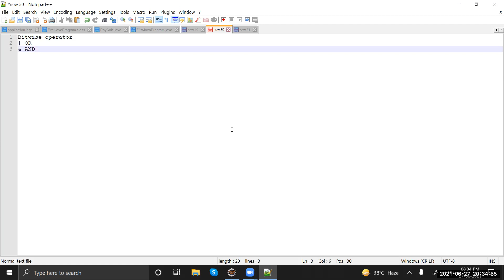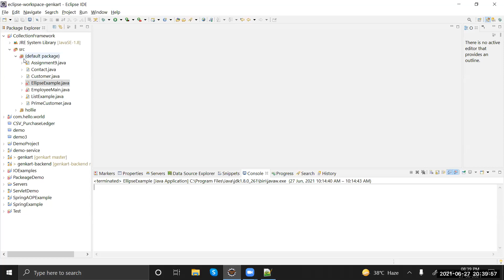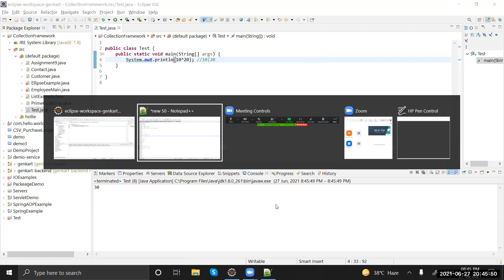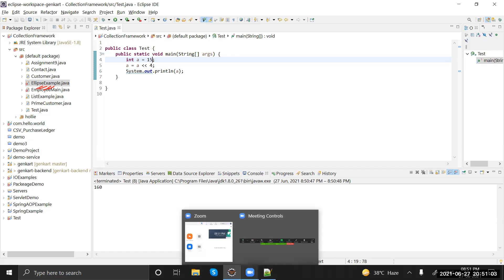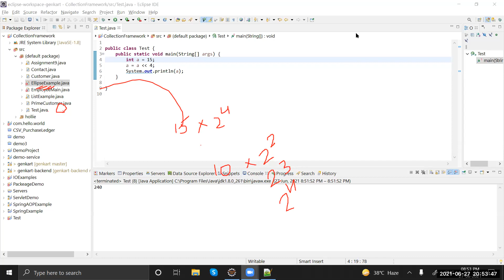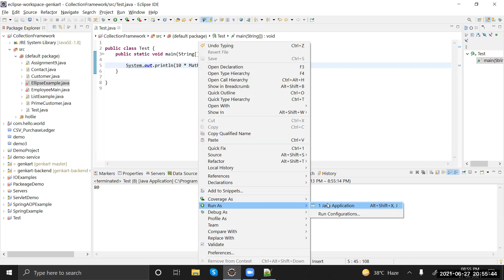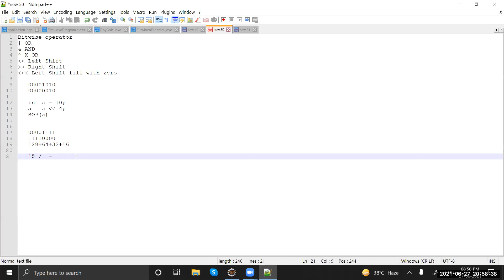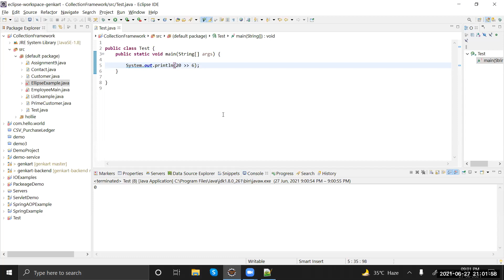Bitwise Operators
Bitwise Operators || Java in Hindi || Basic Java